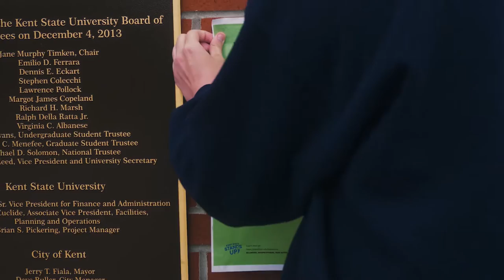SRVSS: Kent State Stands Up